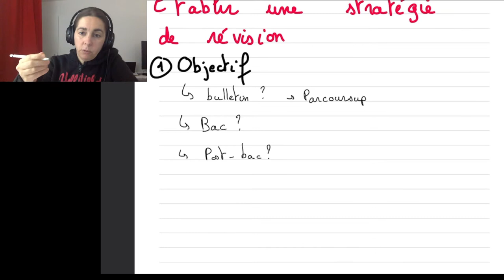Avoir une stratégie de révision